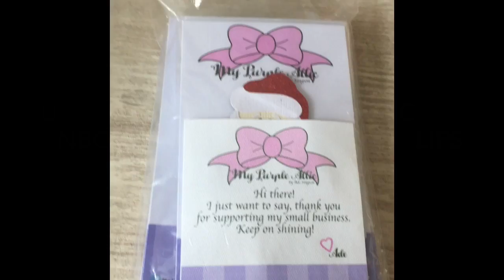Unboxing @mypurpleattic Planner Clips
PAPERMELA - cute planner stickers , exclusive washi tapes , and more!